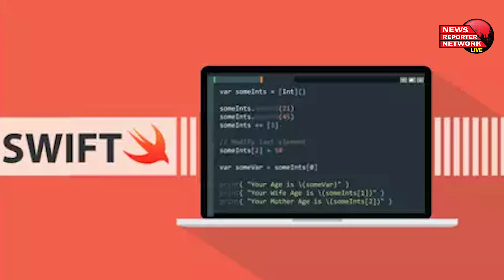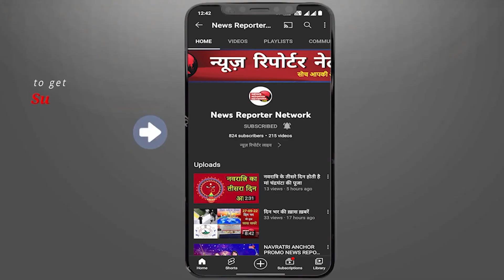इंदौर की अस्मी बनीं एप्पल चैलेंज की विजेता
मध्य प्रदेश के इंदौर की 20 वर्षीय अस्मी जैन एप्पल के 'डब्ल्यू.डब्ल्यू.डी.सी 23 स्विफ्ट स्टूडेंट चैलेंज' के तीन विजेताओं में शामिल हैं। एक निजी विश्वविद्यालय की छात्रा अस्मी ने आंखों के मूवमेंट को ट्रैक करने के लिए स्विफ्ट कोड लैग्वेंज का इस्तेमाल करके एक ऐप का निर्माण किया। इसमें 30 देशों के छात्रों ने हिस्सा लिया था।